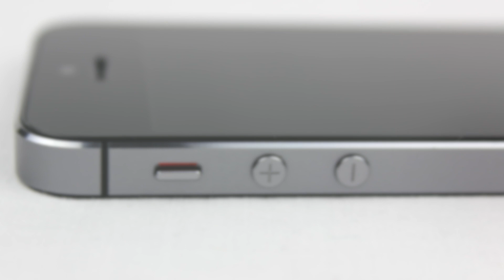iPhone 5S - Zustand nach über 4 Monaten + Umfrage [HD] - Deutsch/German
Wie es fast schon eine kleine Tradition auf meinem Kanal ist, zeige ich heute den Zustand meines iPhone 5S (Spacegrau) nach über 4 Monaten täglicher Nutzung. Zu 99% wurde das iPhone ohne Hülle verwendet. Wie es aussieht und welche Beschädigungen es hat, erfahrt ihr im Video :)

Umfrage! Wie sieht euer iPhone 5S aus? Wie lange habt ihr es schon?

Wollte ihr so ein Video auch zum iPad mini Retina?

Spacegrau, 16gb
Spacegrau, 32gb

Silber, 16gb
Silber, 32gb
Silber, 64gb

Gold, 16gb
Gold, 32gb
Gold, 64gb

Wenn Du etwas bei Amazon kaufst, verwende bitte diesen

ALLGEMEINES

Ich bin Simon, auf Youtube bekannt als "ITRaid", und mache Videos rund um das Thema Technik. Hauptsächlich geht es hierbei um Testberichte zu interessanten und innovativen Produkten (Apple iPhone 5, iPad mini, Gadgets, Smartphone-Zubehör, usw.), aber auch Tutorials, Cydia-Tweak-Vorstellungen uvm. sind auf meinem Kanal zu finden.
Viel Spaß!

Gamecenter: ITRaid:)  (mit dem Smiley!)
Skype: ITRaidDE